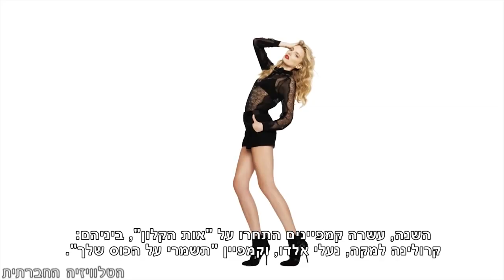אות הקלון 2013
הייצוגים הפורנוגרפיים של נשים כבר לא נחשבים לתופעת שוליים בפרסומות, אלא חדרו ללב לבו של המיינסטרים. "אות הקלון" של ויצו הוא פרויקט המתקיים כבר שש שנים וחושף מדי שנה את המפרסמים והפרסומות הסקסיסטיות ביותר. השנה, עשרה קמפיינים התחרו על "אות הקלון", ביניהם: קרולינה למקה, נעלי אלדו, וקמפיין "תשמרי על הכוס שלך". בשבוע שעבר (5/3/2014), באירוע לציון יום האישה הוכרז הקמפיין הסקסיסטי ביותר.